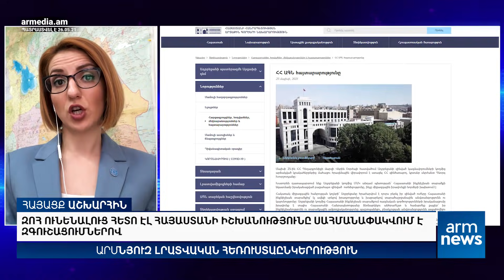Զոհ ունենալուց հետո էլ Հայաստանի իշխանությունը սահմանափակվում է զգուշացումներով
«ԱրմՆյուզը» հեռուստատեսությամբ՝